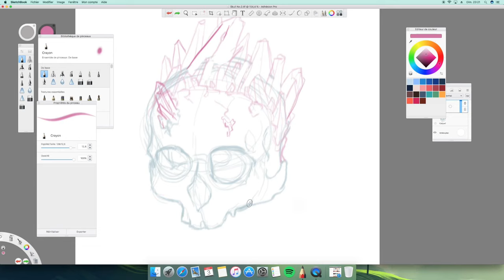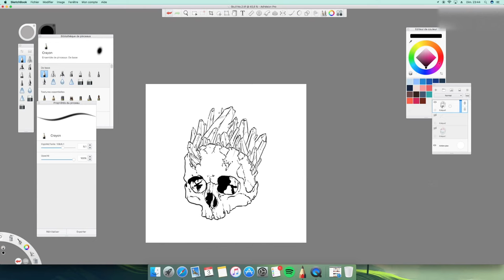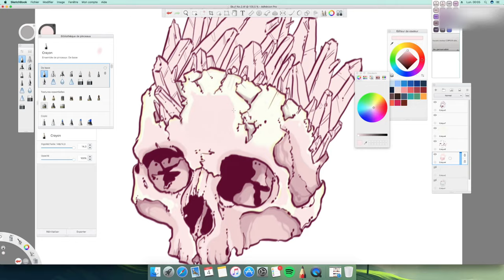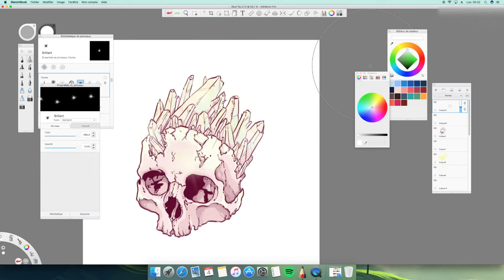SKULL No.2 // THE CRYSTALLIZED ONE 💀✨ (DIGITAL SPEEDPAINT) (#4)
Hey ! New skull ! This one is sooo shiny !! ✨